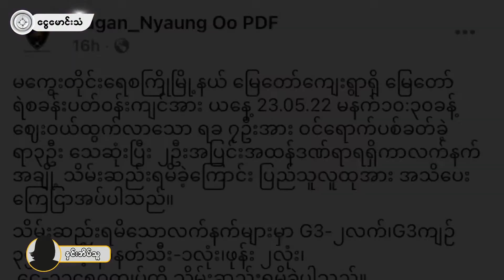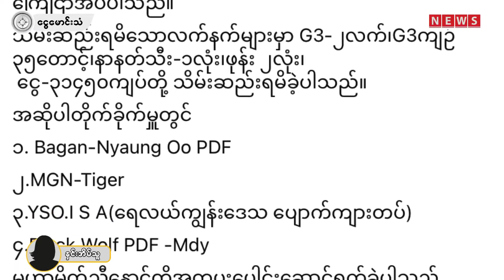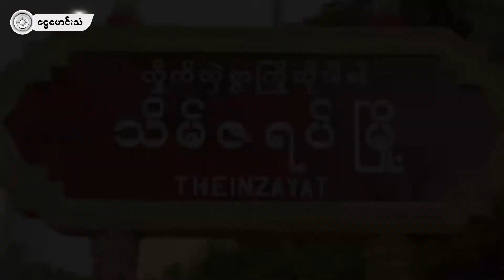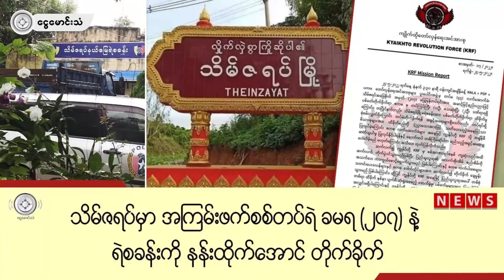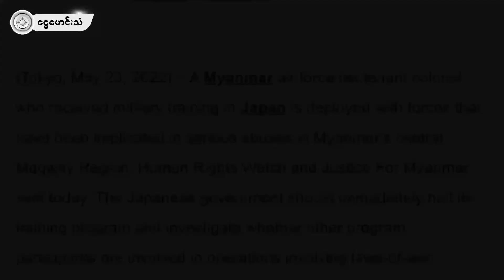ငွေမောင်းသံ သတင်းအစီအစဉ် (၂၄-၅-၂၀၂၂)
ဒီကနေ့ မေလ ၂၄ ရက်နေ့ ညပိုင်း “ငွေမောင်းသံ” သတင်းအစီအစဉ်မှာ -

- အကြမ်းဖက်မှု ချက်ချင်းရပ်တန့်ဖိုနဲ့ အာဆီယံ မူ ၅ ချက်ကို အကောင်အထည်ဖော်ဖို QUAD အဖွဲတောင်းဆိုခဲ့တဲ့သတင်း

- ရေစကြိုမှာ စျေးဝယ်ထွက်လာတဲ့ အကြမ်းဖက်ရဲ ၇ ဦးကို PDF တိုက်ခိုက်၊ ရဲ ၃ ဦးသေပြီး သေနတ် ၂ လက်သိမ်းဆည်းရမိခဲ့တဲ့သတင်း

- အကြမ်းဖက်စစ်ကောင်စီရဲ့ လူသားမျိုးနွယ်အပေါ် ကျူးလွန်တဲ့ ရာဇဝတ်ဆိုင်ရာပြစ်မှုတွေကို အရေးယူပေးဖို QUAD အဖွဲကို NUG တောင်းဆိုခဲ့တဲ့သတင်း

- သိမ်ဇရပ်မှာ အကြမ်းဖက်စစ်တပ်ရဲ ခမရ (၂၀၇) နဲ့ ရဲစခန်းကို နန်းထိုက်အောင် တိုက်ခိုက်ခဲ့တဲ့သတင်း

- ဂျပန်က စစ်ရေးလေ့ကျင့်ပေးခဲ့တဲ့ လေတပ်အရာရှိတစ်ဦး အကြမ်းဖက်မှု ဦးဆောင်ကျူးလွန်နေ၊ အကြမ်းဖက်စစ်တပ်ကို စစ်ပညာသင်ကြားနေမှု ရပ်တန့်ဖိုတောင်းဆိုခဲ့တဲ့သတင်းတွေကို တင်ဆက်ပေးသွားမှာဖြစ်ပါတယ်။